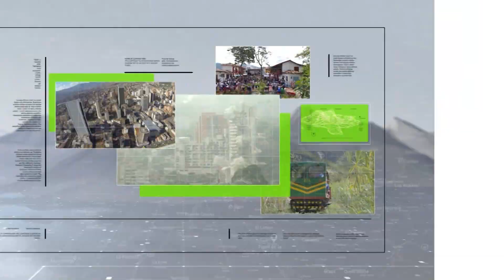Lo atacaron con una piedra para robarle el celular - Teleantioquia Noticias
Mientras esperaba a su pareja sentimental para entregarle el almuerzo a las afueras de un local comercial, Luis Miguel Aguilar, un ciudadano venezolano de 49 años que lleva ocho meses viviendo en Medellín, fue  atacado con una piedra en la cabeza por un hombre que le robó su celular.